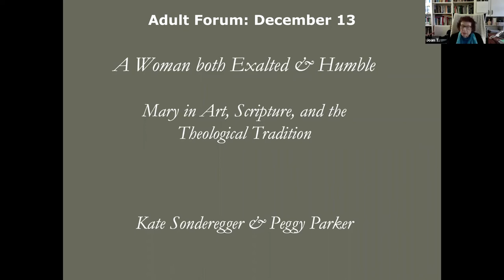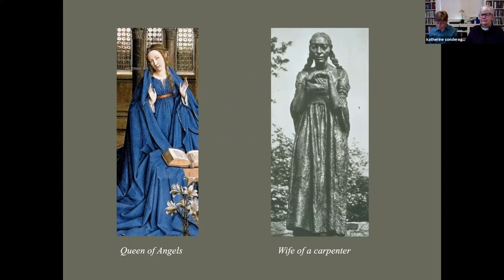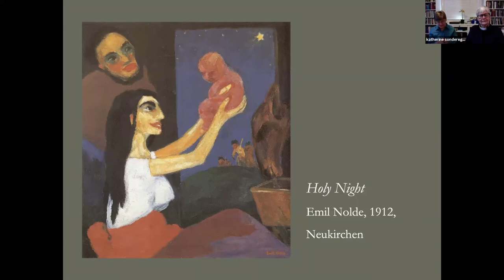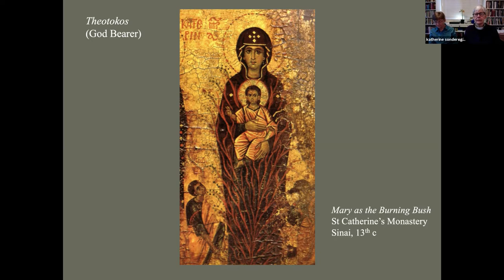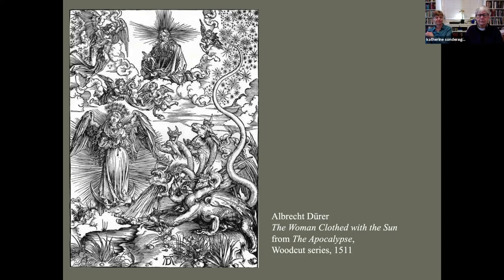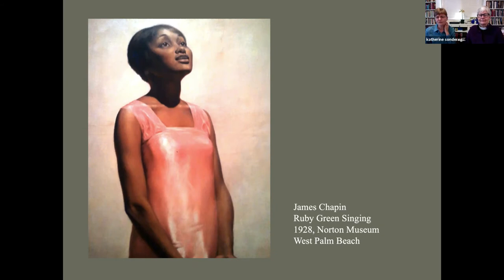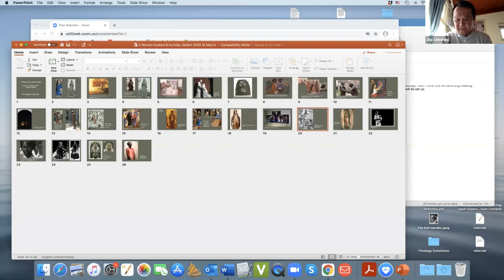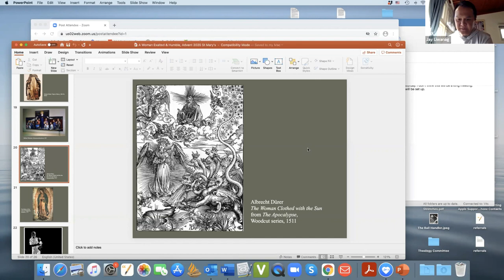December 13 Adult Forum: A Woman Exalted & Humbled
Join the Rev. Dr. Kate Sonderegger (Priest Associate) and Professor Peggy Parker, as they discuss the Blessed Virgin Mary in Art, Scripture & Theology.

Dr. Sonderegger is a professor of Systematic Theology at Virginia Theological Seminary (VTS); Peggy has also teaches at VTS as Adjunct Professor with a focus on art & scripture.